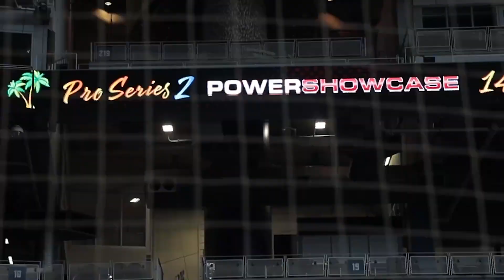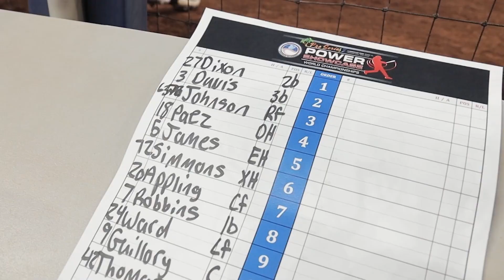POWER SHOWCASE Pro Series 2 ~ Ryan Rasmussen - FURIA - loanDepot Park, August 6-8, Miami, FL 2022.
POWER SHOWCASE Pro Series 2 ~ Ryan Rasmussen - FURIA Player Highlight Video - loanDepot Park, August 6th through the 8th, Miami, FL 2022.